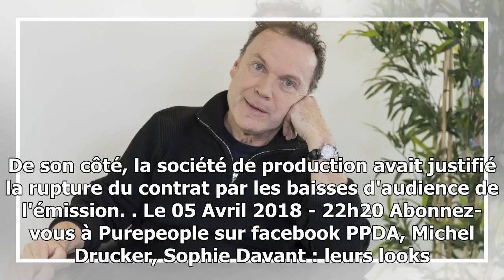Julien Lepers viré de France 3 : Les prud'hommes incapables de trancher